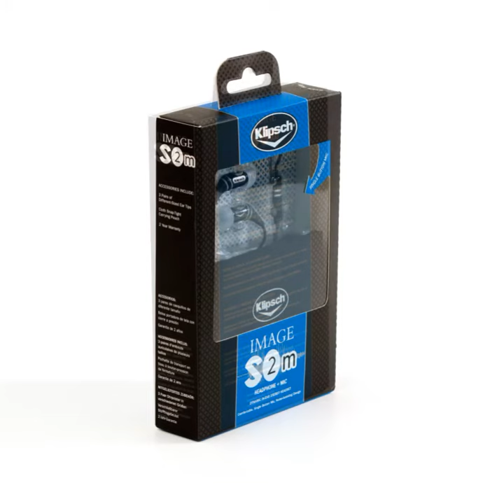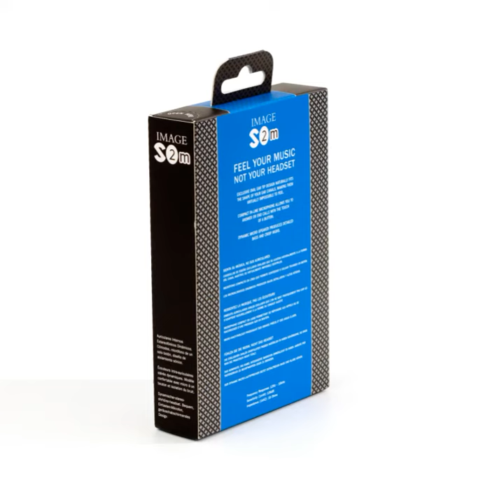Klipsch Image S2m in ear headphines